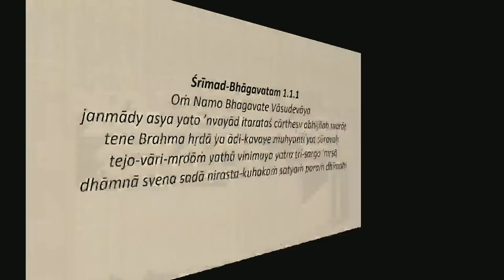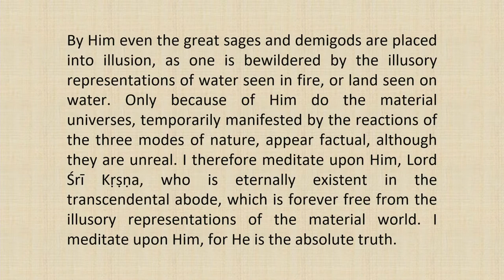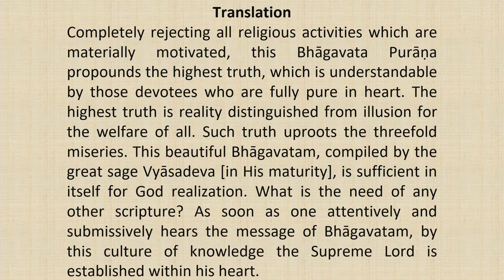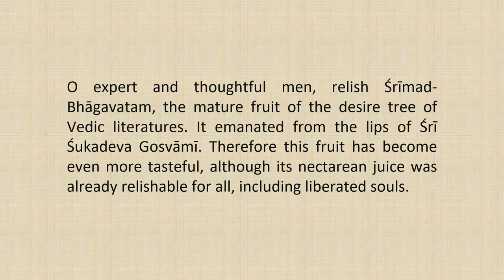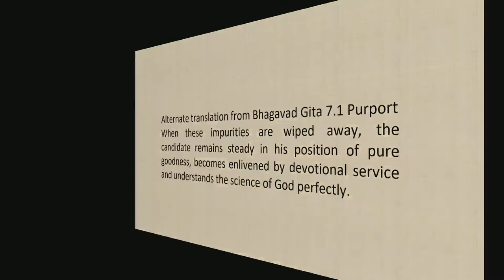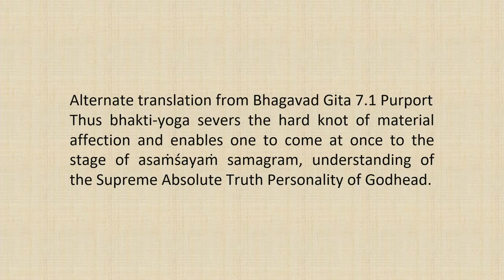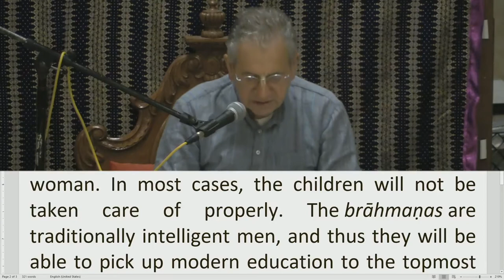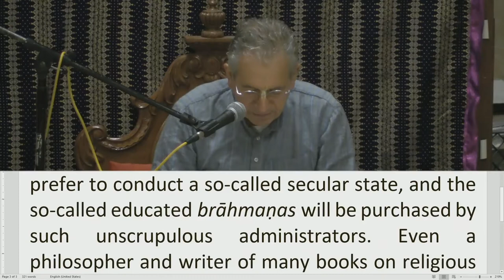Srimad Bhagvatam Class by HH Harivilas Maharaj After Mangal Arati 2020 10 17